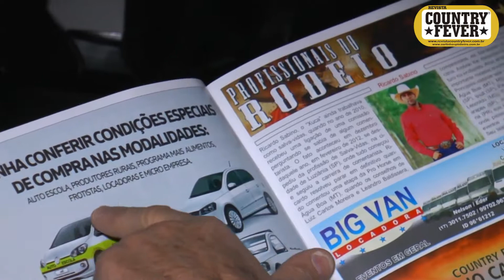CARLINHOS PINHEIRO E FARIA VEÍCULOS NA FESTA JUNINA DO PALESTRA ESPORTE CLUBE 2016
Carlinhos Pinheiro mostrando a Amarok e falando do Grupo Faria de São José do Rio Preto - SP.